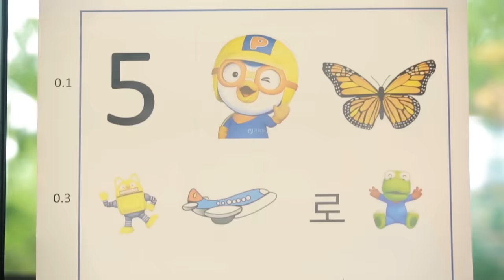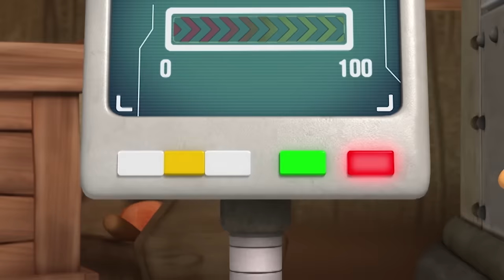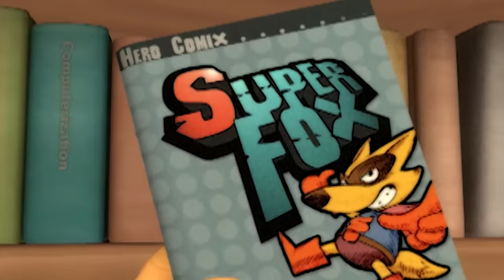Pororo is Sick | Eddy's Magic Show | Pororo in real life | Pororo Playday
After Pororo eats a chocolate bar that Eddy gave, he catches a bad flu next morning. Crong brings him a medicine but it causes Pororo to fart balloons out of his body. Petty and Eddy try to help Pororo using all kind of methods. But’s Pororo’s sickness gets even worse. Friends, please help Pororo to become healthy again so he can play with you.